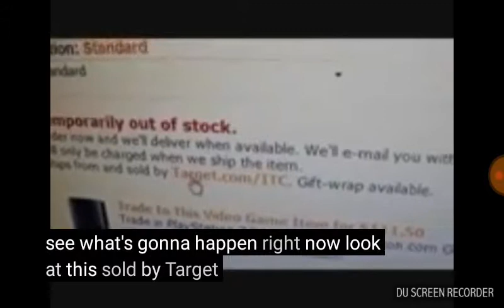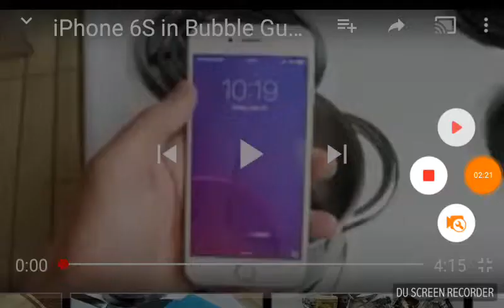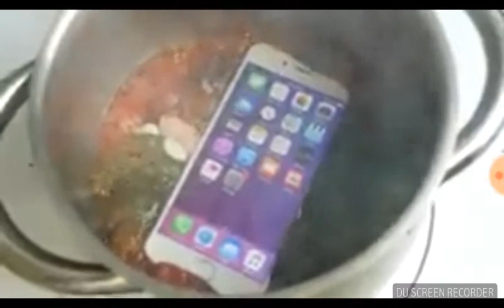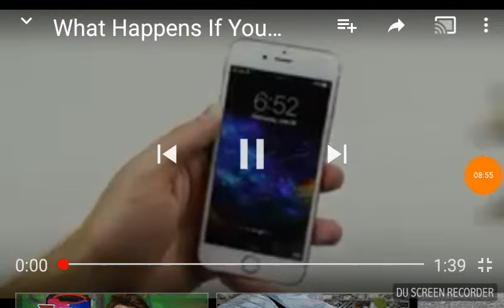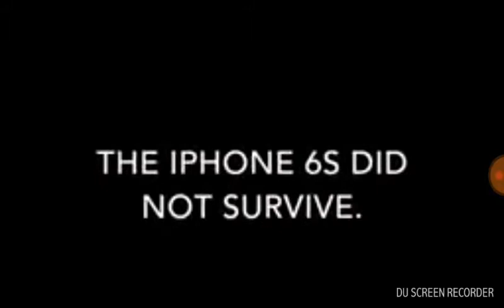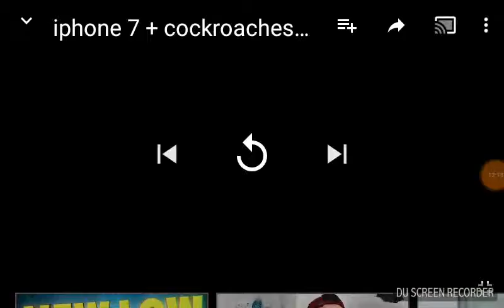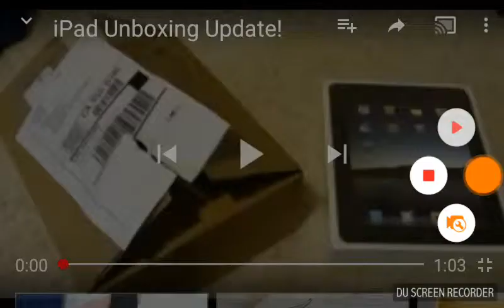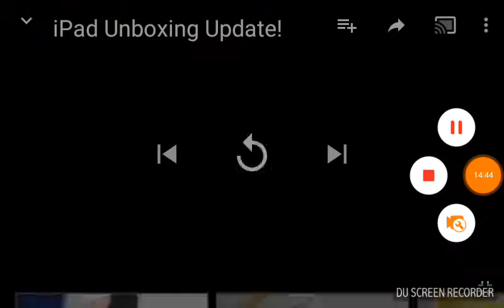The TechRax Fascinating Compilation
TechRax Taking To a Giant to do the job is that a Bath you for taking a Bath to do with my own way

0:00 Playstation 3 60GB for $39.99 on Amazon!
1:53 Worlds Weirdest Tongue Trick Ever!
2:22 iPhone 6S in Bubble Gum, Coca Cola, and Skittles Candy!
6:38 iPhone 6S Inside Ball of Fireworks Dropped from 100 Feet!
8:54 What Happens If You Light an iPhone 6S Firework Bomb?
10:34 Casting Cockroaches + iPhone 7 Plus in Molten Aluminum!
12:20 Blackberry 10 + Baseball Bat = Awesomeness!
13:40 iPad Unboxing Update!

TechRax you want something in Bubble for some kind consideration I know you're the Bk Fc